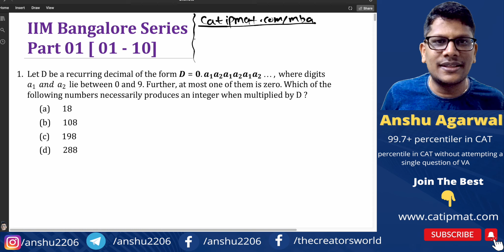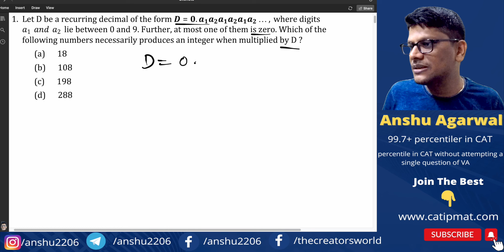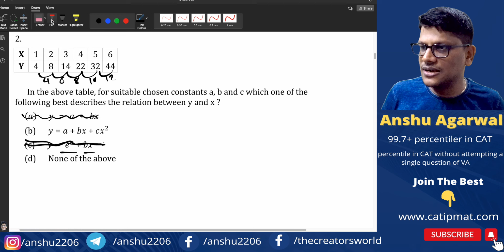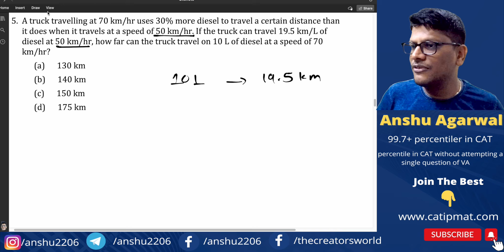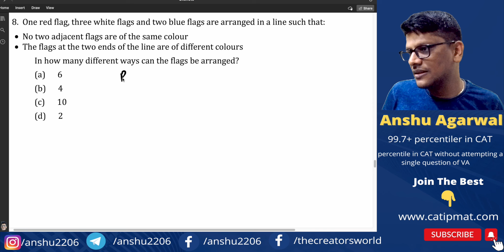CAT IIM Bangalore Question Series | CAT Previous Year Solved Papers | CAT 2024 preparation